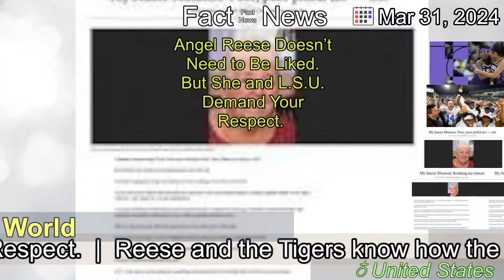[Latest]Angel Reese Doesn’t Need to Be Liked. But She and L.S.U. Demand Your Respect.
[Contents]
Reese and the Tigers know how the world sees them. They don’t always appreciate it, a columnist from The Athletic writes.

[March, 2024]

[World]

[United States]